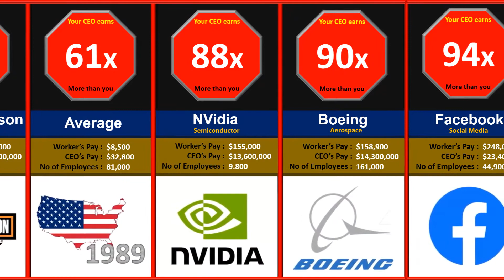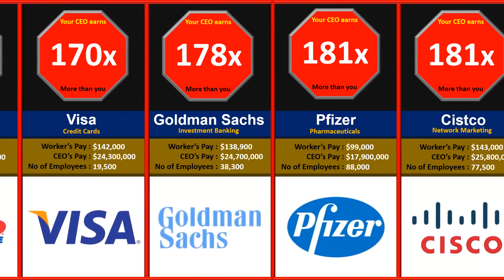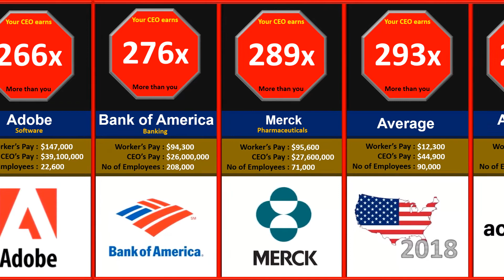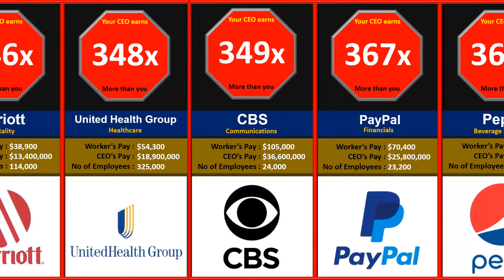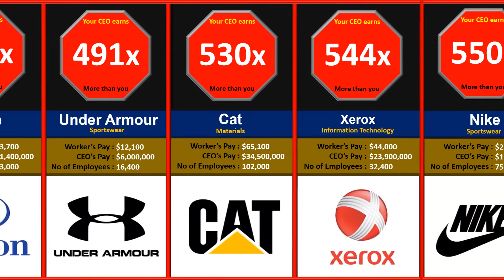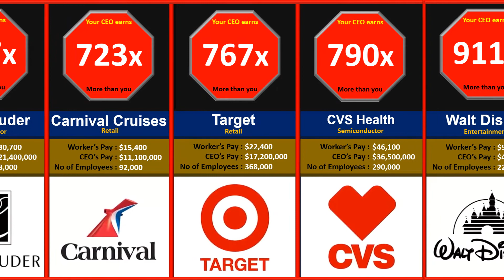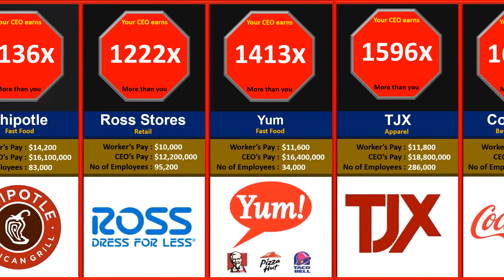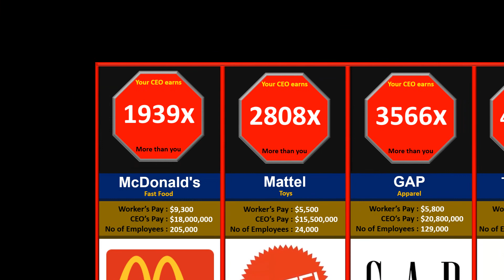Company Pay Comparison YOU vs your Boss | Data Comparisons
How many times does your CEO earn more than you? Let compare the salaries of the average worker among some of the largest American companies in the world, and compare them against the million dollar bonuses CEO's compensation.

Note:

Worker's pay refers to the MEDIAN employee's salary in 2019 (unless otherwise stated).

CEO pay refers to the total CEO compensation in 2019 - inclusive of shares payouts, bonuses and benefits, and not just the salary.

Data here is only obtained from public listed US companies.